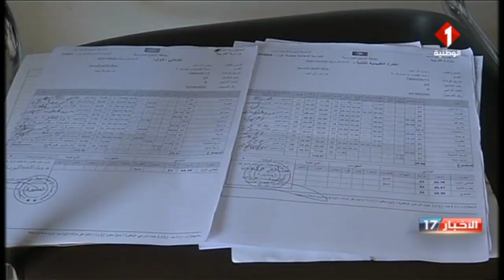توزر : تلاميذ مدرسة خاصة يكتشفون أنها غير قانونية